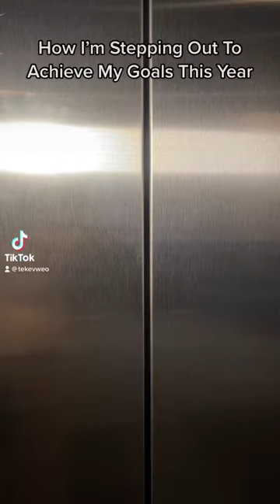Mini Skirt Valentine’s Day Outfit Ideas Pinterest Inspo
Would you rock this miniskirtsfashion